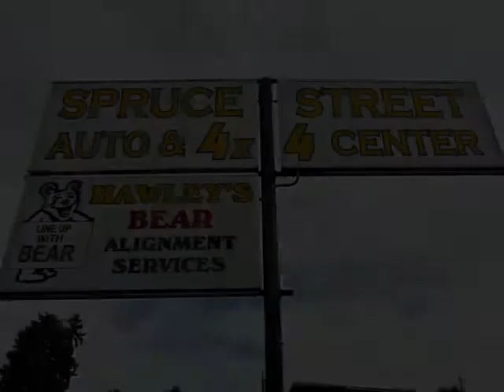Spruce Street Auto and 4x4 Center, Hawley's Bear Alignment Service, auto, repair, Boulder, CO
are Boulder's trusted car, SUV & 4x4 specialists for over 30 years. Spruce Street Auto & 4x4 Service is also home to Hawley's Bear Alignment with top of the line alignment services for vehicles up to 12 feet in height with our high clearance bays. You can trust our expert professionals to make your automobile repair